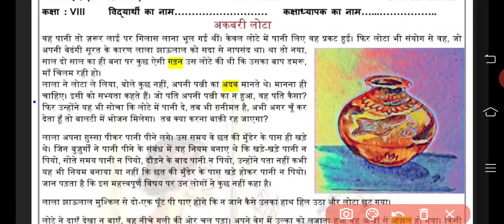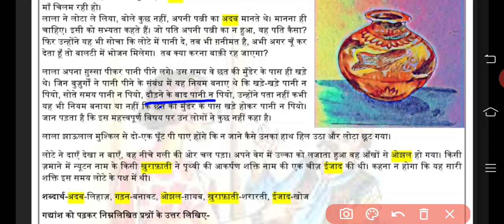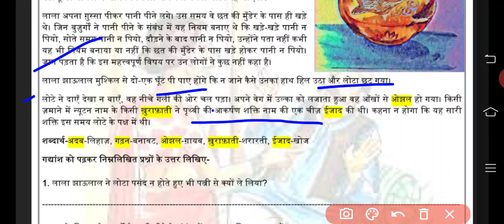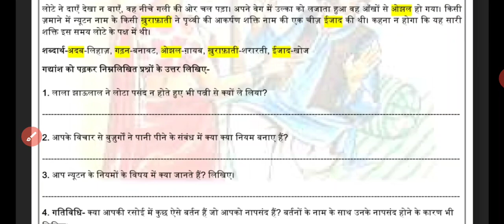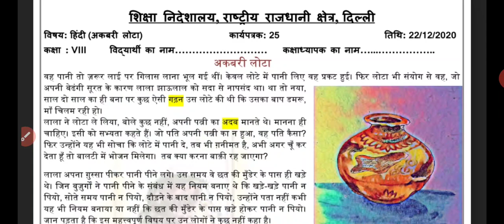8th Class Hindi Worksheet, no 25, date : 22/12/2020